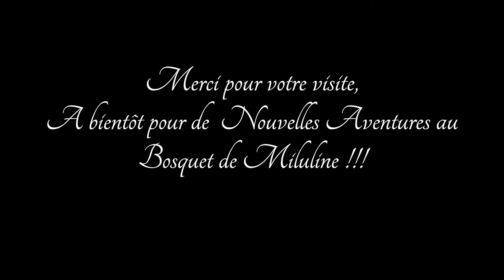031-Miluline: La famille Écureuil !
Notre Ami l’Écureuil fait ses réserves pour l'hiver et se dégourdit joyeusement les pattes.

( Caméra: Campark T40 )

Et si comme moi, vous souhaitez savoir comment se nomment les Animaux visibles sur cette Chaîne, dans les différents Pays limitrophes de la France, voici une petite liste:

Anglais ( English ) Tags: Nature, forest, Grove, Miluline, Refuge, ASPAS, Haven of Peace, Free Animal, Wild Animals, Mammal, Roe deer, Roe deer, Stag, Doe, Wild boar, Badger, Fox, Baby Foxes, Hare, Marten, Stone marten, Otter European, Weasel, Sylvester Mouse, Ornithology, Birds, Owl, Barn Owl, Woodpecker, Eurasian Nuthatch, Chickadees, Robin, Chaffinch, Mouchet Accenteur, Jay, Blackbird, Dove, Wood Pigeon, Starling, Entomology, Insects, Ladybug, Ants, Photographic Trap, Automatic Animal Surveillance Camera, Hunting Camera, Night Vision, Trail Camera, Thank you!

Allemand ( Deutsche ) Tags: Natur, Wald, Hain, Miluline, Zuflucht, ASPAS, Zufluchtsort des Friedens, freies Tier, wilde Tiere, Säugetier, Reh, Reh, Hirsch, Reh, Wildschwein, Dachs, Fuchs, Babyfüchse, Hase, Marder, Steinmarder, Otter Europäer, Wiesel, Sylvester-Maus, Ornithologie, Vögel, Eule, Eule, Specht, Specht, Eurasischer Kleiber, Chickadees, Robin, Buchfink, Mouchet Accenteur, Jay, Amsel, Taube, Waldtaube, Star, Entomologie, Insekten, Marienkäfer, Ameisen, fotografische Falle, automatische Tierüberwachungskamera, Jagdkamera, Nachtsicht, Hinterkamera, Danke!

Espagnol ( Español ) Etiquetas: Naturaleza, bosque, Arboleda, Miluline, Refugio, ASPAS, Havre de Paix, Animal libre, Animales salvajes, Mamífero, Corzo, Corzo, Ciervo, Gama, Jabalí, Tejón, Zorro, Zorro bebé, Liebre, Marta, Marta de piedra, Nutria Europeo, comadreja, ratón silvestre, ornitología, aves, búho, búho, pájaro carpintero, pájaro carpintero, trepador común, carbonero, petirrojo, pinzón, Mouchet Accenteur, arrendajo, mirlo, tórtola, paloma torcaz, estornino, Entomología, Insectos, Mariquita, Hormigas, Trampa fotográfica, Cámara de vigilancia automática de animales, Cámara de caza, Visión nocturna, Cámara de seguimiento, ¡Gracias!

Italien ( italiano ) Tags: Natura, Foresta, Boschetto, Miluline, Rifugio, ASPAS, Havre de Paix, Animale libero, Animali selvatici, Mammifero, Capriolo, Capriolo, Cervo, Daino, Cinghiale, Tasso, Volpe, Cucciolo di volpe, Lepre, Martora, Faina, Lontra Europeo, Donnola, Topo Silvestro, Ornitologia, Uccelli, Gufo, Gufo, Picchio, Picchio, Picchio eurasiatico, Picchio muratore euroasiatico, Chickadees, Pettirosso, Fringuello, Mouchet Accenteur, Ghiandaia, Merlo, Colomba, Colombaccio, Storno, Entomologia, insetti, coccinella, formiche, trappola fotografica, telecamera di sorveglianza automatica per animali, telecamera da caccia, visione notturna, telecamera da pista, grazie!

Chinois ( Zhōngwén ) Biāoqiān: Zìrán, sēnlín, gé luó fū, mǐ lú lín, bìnàn suǒ, ASPAS, ā fú ěr dé pàikè sī, miǎnfèi dòngwù, yěshēng dòngwù, bǔrǔ dòngwù,Ro, lù, lù, lù, mǔ lù, yězhū,Bad, húlí, xiǎo húlí, yětù, diāo, diāo, shí diāo, shuǐtǎ ōuzhōu rén, yòu shǔ, xī ěr wéi sī tè shǔ, niǎo lèi xué, niǎo lèi, māotóuyīng, māotóuyīng, zhuómùniǎo, zhuómùniǎo, ōu yà zhuómùniǎo, ōu yà wǔzǐ què, shānquè, luō bīn, huā jī, mò qiè tè Accenteur, jié yī, hēi niǎo, gēzi, mù gē, shǐdálín kūnchóng xué, kūnchóng, piáo chóng, mǎyǐ, shèyǐng xiànjǐng, dòngwù zìdòng jiānshì xiàngjī, shòuliè xiàngjī, yè shì yí, zhuīzōng xiàngjī, xièxiè!